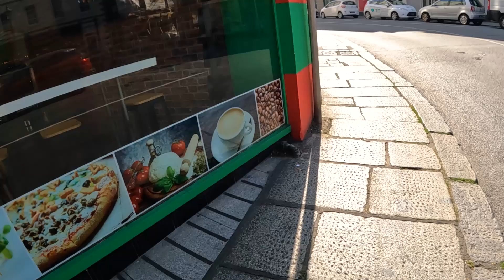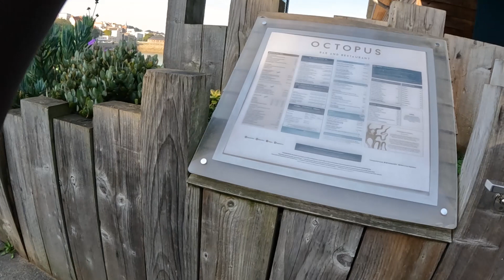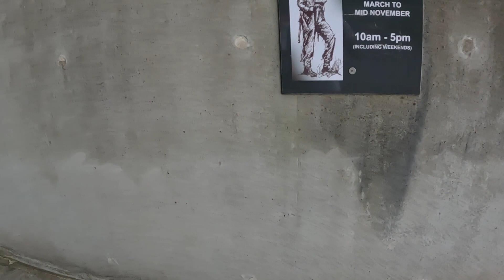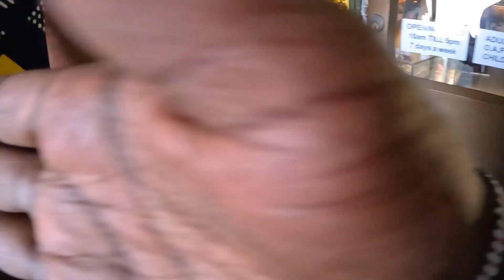St peter port part three